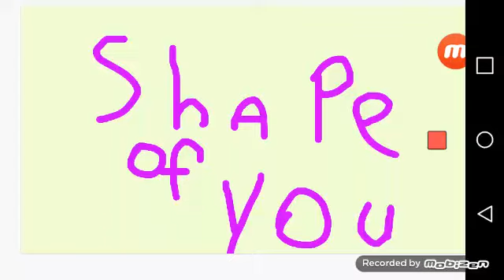Shape Of You MEME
Remix piosenki Shape of you :p XD
Programy:
*FlipaClip
*Mobizen